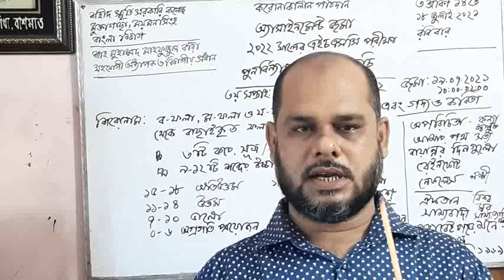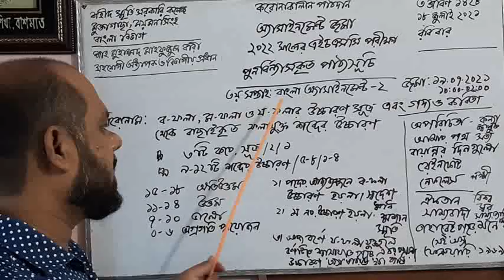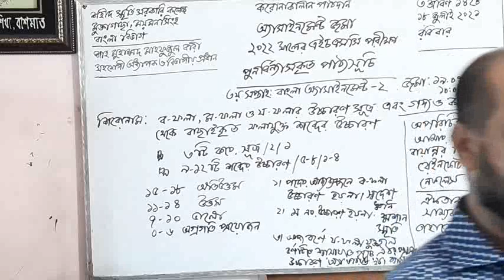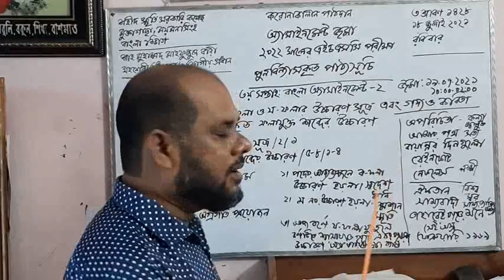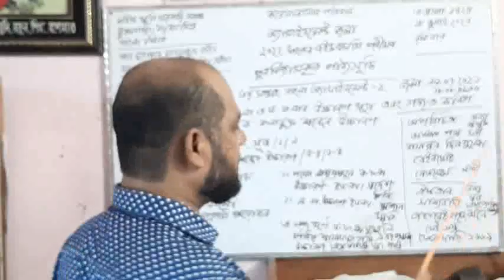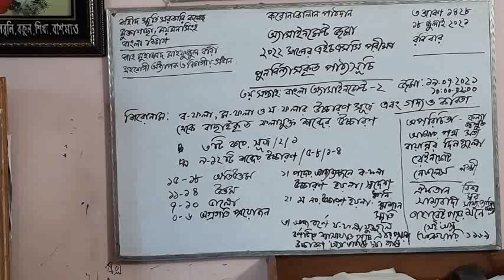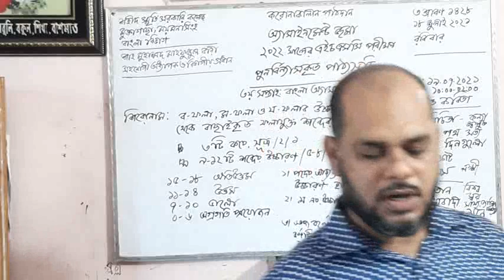উচ্চমাধ্যমিক শ্রেণির অ্যাসাইনমেন্ট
বাংলা অ্যাসাইনমেন্ট -২
উচ্চমাধ্যমিক শ্রেণি (একাদশ)
ব-ফলা, য-ফলা ও ম-ফলার উচ্চারণ